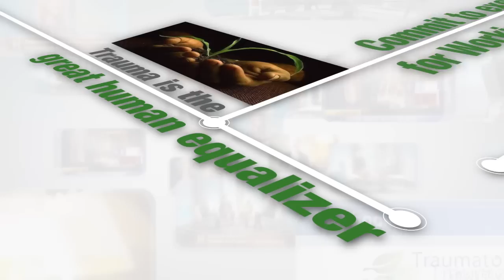4 Things you must do after Trauma. Ask Dr Anna S.2.E.19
4 points to Trauma Recovery and the Trauma Practice
 approach:
1.  You need to work daily
2.  Harnessing calm is personal power  GREEN vs RED
 from Hanson Hardwire Happiness
3.Trauma is the great human equalizer.
Never think that life is unfair to you - recognize
that life is fragile / to be respected but lived well
4.  Commit to exercises for working through trauma
- it may feel terrifying but it is incredibly liberating.  The alternative is being haunted by the pain of past every single day